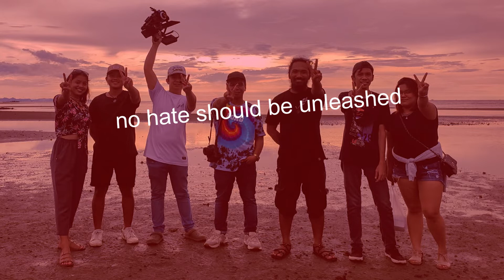Seaweeds - Waan Love (Official Lyric Video) HD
Lyric Video for "Waan Love" by Seaweeds

Written, Produced & Performed by: SEAWEEDS
Mixed and Mastered by: Shasi Kirisuto